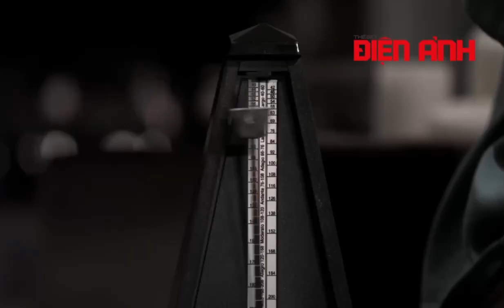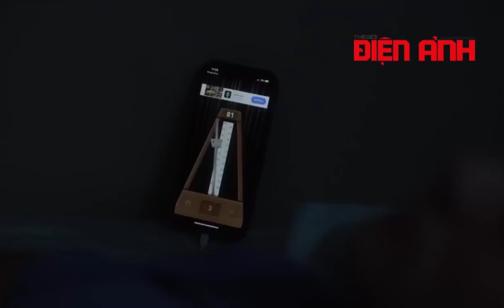Insidious: The Red Door | Tình phụ tử 'át' hết hù dọa